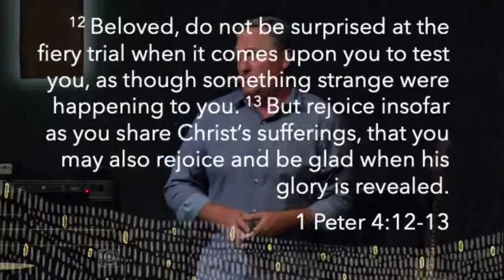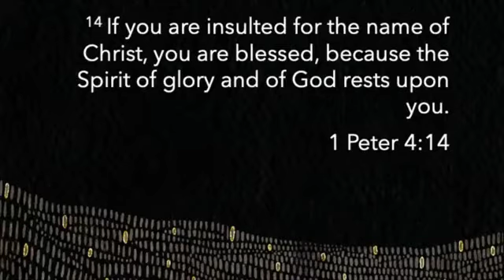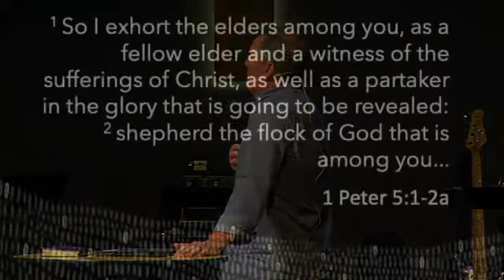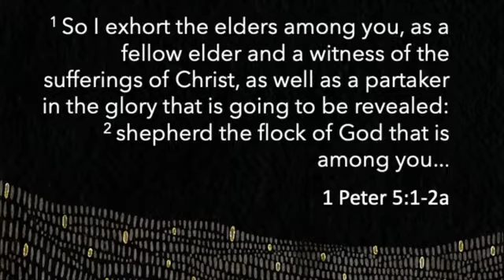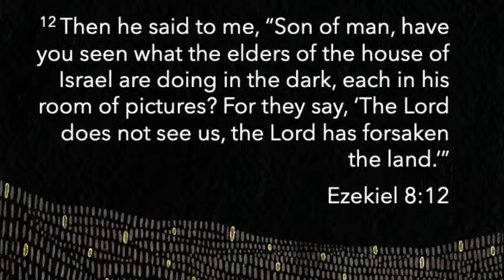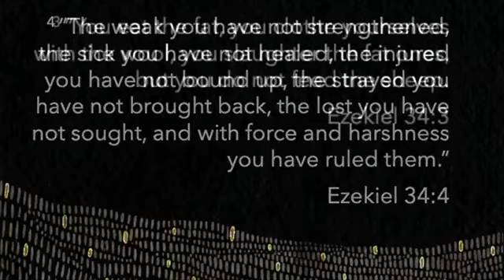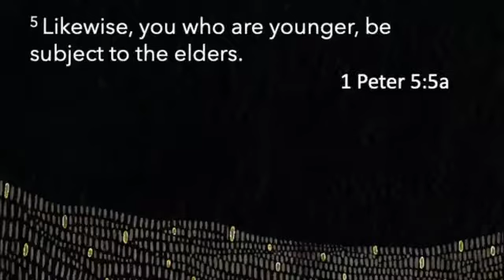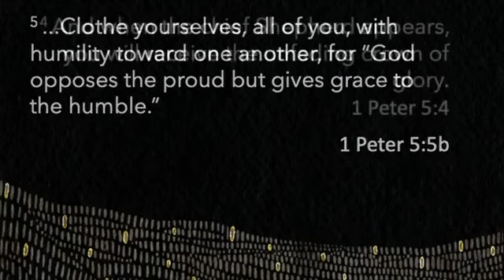We Are Hopeful People: The Care of Leaders | Todd Nighswonger